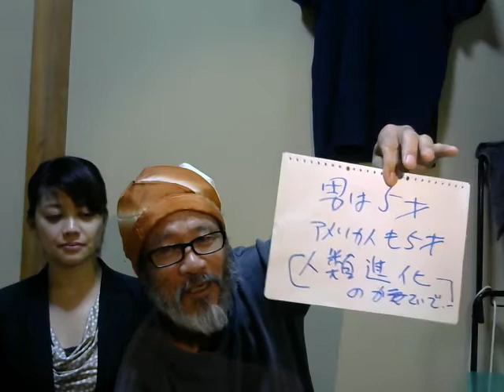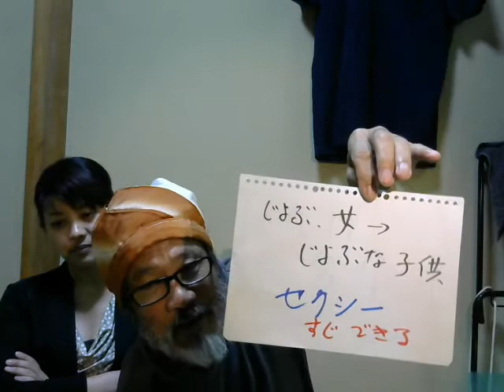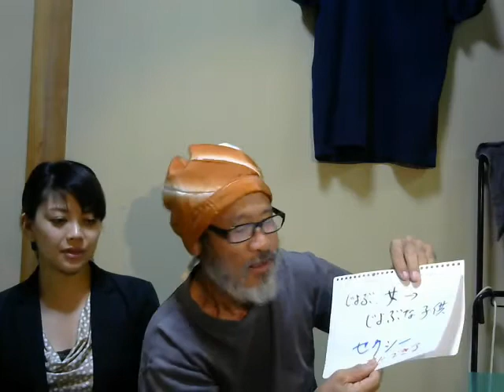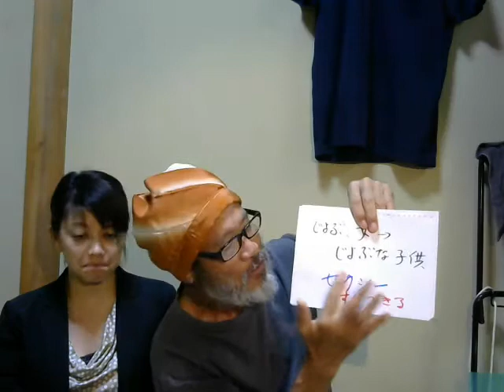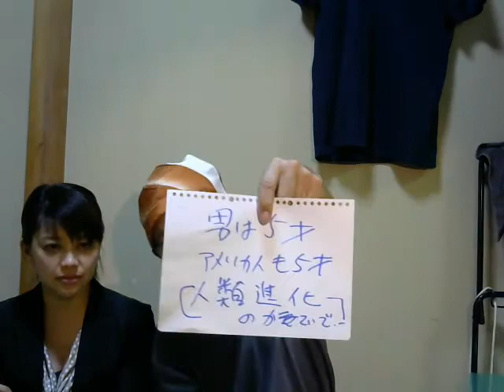男は5歳止まり